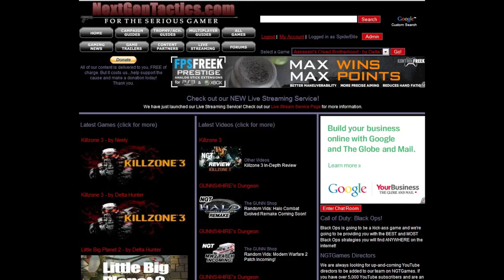Fallout New Vegas Very Hard/ Hardcore Mode part 100 by MrR3d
Episode 100...here it is. A long journey since our first Episode. Not too much left now...